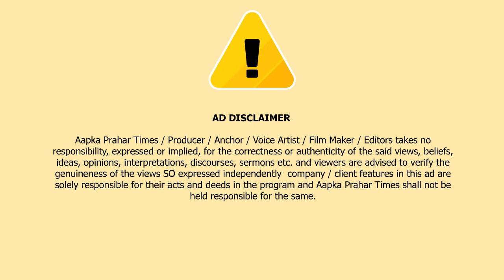जितेंद्र आव्हाड ने लोकसभा उम्मीदवार वैशाली दरेकर को लेकर क्या कहा || Islamuddin Khan